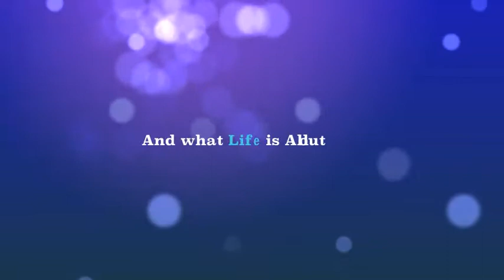PAUL MIFSUD SAM Jnr. FATAI - Lesieli E. Fatai Jnr. 21st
Keti`s Birthday

 by P Sam Jnr Fatai